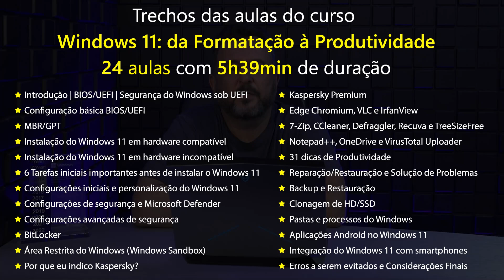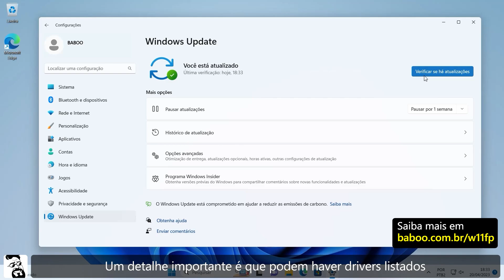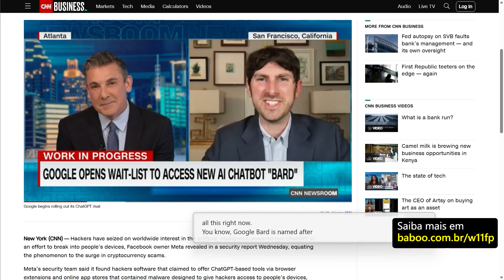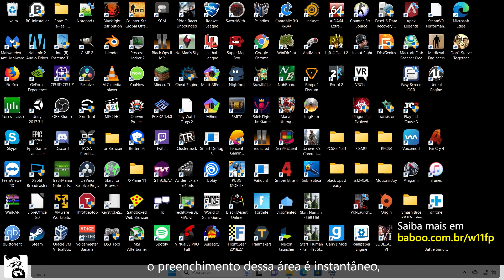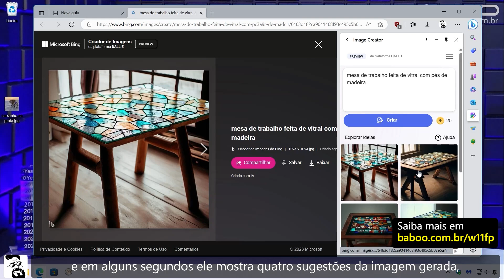Curso Windows 11: da Formatação à Produtividade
Curso finalizado!

Curso "Windows 11: da Formatação à Produtividade" com 24 aulas e 5h39min de conteúdo por apenas R$ 299

Aulas:

Aula 01: Introdução | BIOS/UEFI | Segurança do Windows sob UEFI
Aula 02: Configuração básica BIOS/UEFI
Aula 03: MBR/GPT
Aula 04: Instalação do Windows 11 em hardware compatível
Aula 05: Instalação do Windows 11 em hardware incompatível
Aula 06: 5 Tarefas iniciais importantes
Aula 07: Configurações iniciais e personalização do Windows 11
Aula 08: Configurações de segurança e Microsoft Defender
Aula 09: Configurações avançadas de segurança
Aula 10: BitLocker
Aula 11: Área Restrita do Windows (Windows Sandbox)
Aula 12: Por que eu indico Kaspersky?
Aula 13: Kaspersky Premium
Aula 14: Edge Chromium, VLC e IrfanView
Aula 15: 7-Zip, CCleaner, Defraggler, Recuva e TreeSizeFree
Aula 16: Notepad++, OneDrive e VirusTotal Uploader
Aula 17: 31 dicas de Produtividade
Aula 18: Reparação/Restauração e Solução de Problemas
Aula 19: Backup e Restauração
Aula 20: Clonagem de HD/SSD
Aula 21: Pastas e processos do Windows
Aula 22: Aplicações Android no Windows 11
Aula 23: Integração do Windows com smartphones
Aula 24: Erros a serem evitados e Considerações Finais

Esse curso Windows 11: da formatação à produtividade te ajuda a instalar e configurar o Windows de maneira correta, além de abordar muitos outros assuntos importantes para você trabalhar com esse sistema operacional de maneira rápida, eficiente e produtiva.

O cenário de uso desse curso é bastante simples: você tem um computador na sua frente (seja ele seu, de algum amigo, familiar ou cliente) aonde você precisa instalar o Windows 11 ali de maneira que ele esteja atualizado, estável, rápido e seguro.

E depois disso você quer instalar vários programas úteis para o dia-a-dia e também aprender umas dicas para trabalhar mais rápido e de maneira inteligente no Windows, além de fazer backup, reparar restaurá-lo. Esse curso aborda exatamente isso.